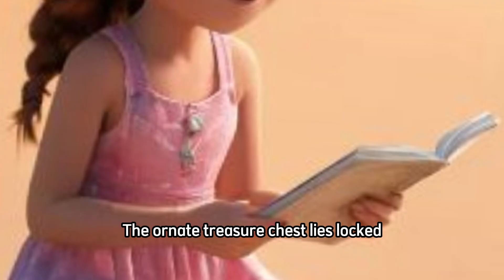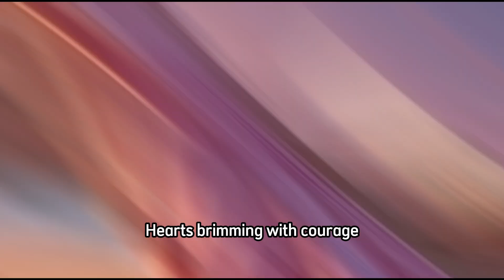Captain Coral's Quest for the Hidden Ship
On the vast beach, a glimmer beckons Captain Coral to a buried secret.